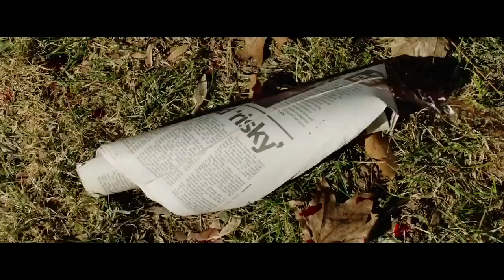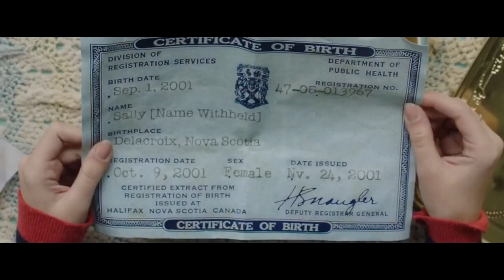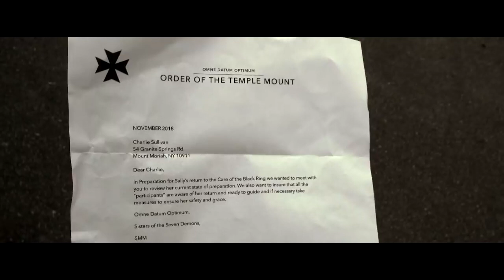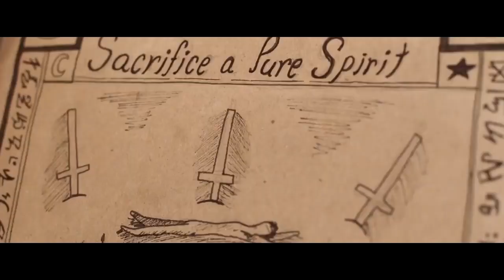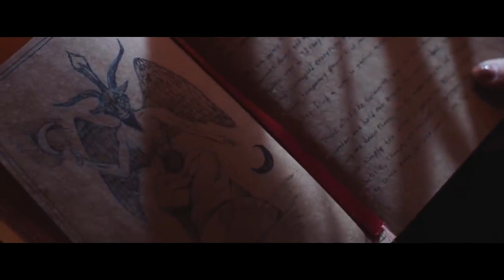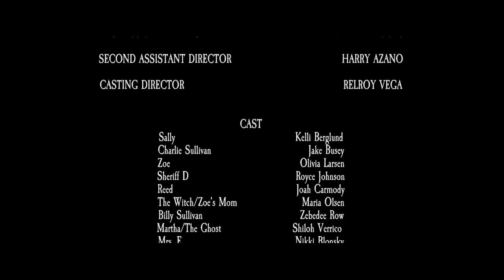Mandy Horor movie | FULL MOVIE